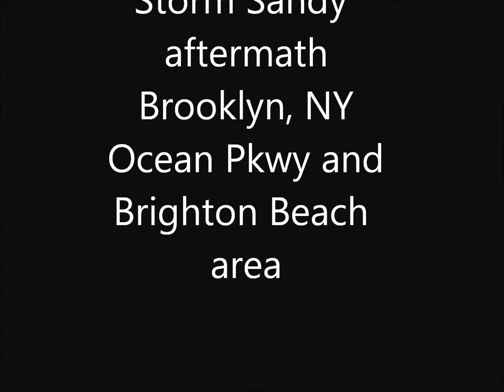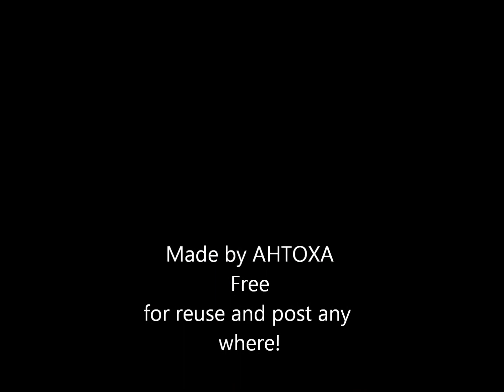Storm Sandy Aftermath (Brooklyn, NY Around Ocean Pkwy and Brighton Beach Ave)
All cars in service area are flooded!